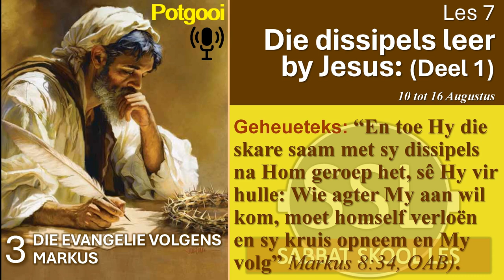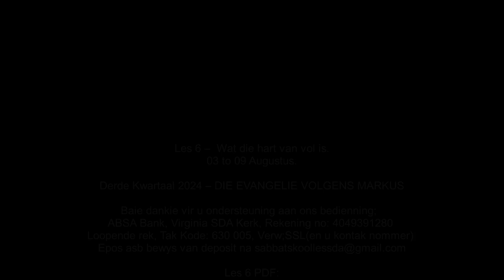Woensdag 14 Aug - Wie is die grootste?